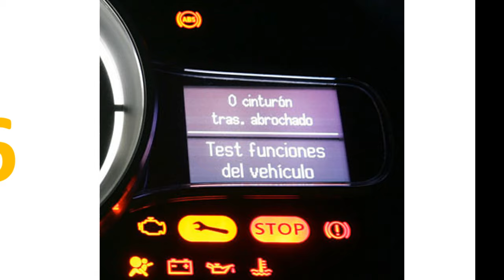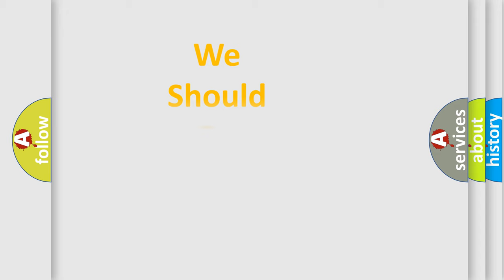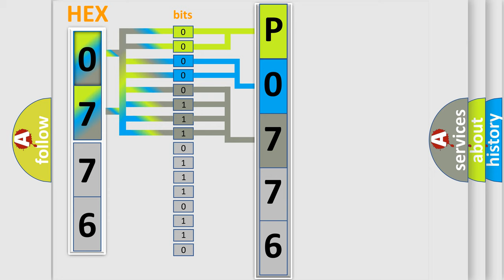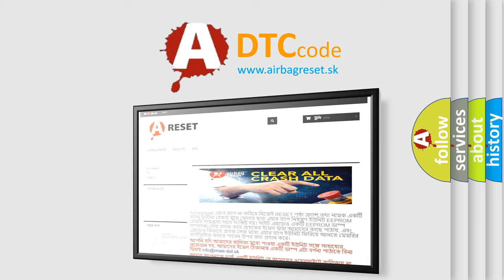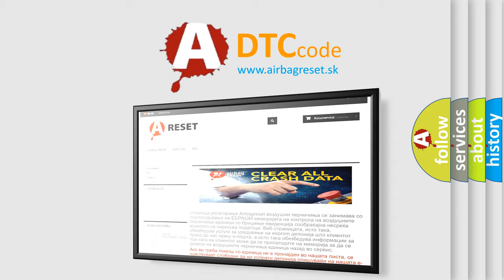DTC Audi P0776 Short Explanation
Contents:
0:21 Basic DTC analysis according to OBD2 protocol standard.
1:48 Insight into programming
2:58 A diagnostically understandable description of the Diagnostic Trouble Code
3:05 Basic error definition

Make:
Audi
Code:
P0776
Definition:
Pressure control solenoid B performance or stuck off
Description:
desired pressure  lower then  = adapted clutch slipping point + 1 bar standing vehicle with accelerator pedal  lower then  1.5% battery voltage  higher then  9 V for more than 500 ms engine speed  higher then  600 RPM for more than 500 ms
Cause: